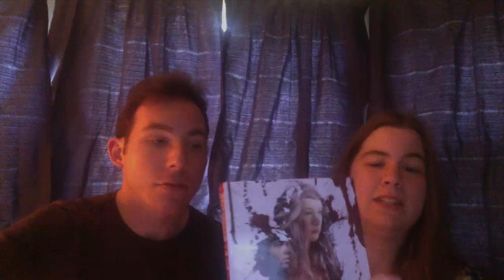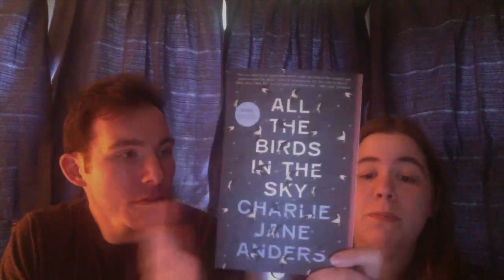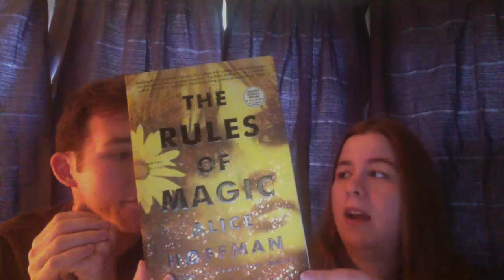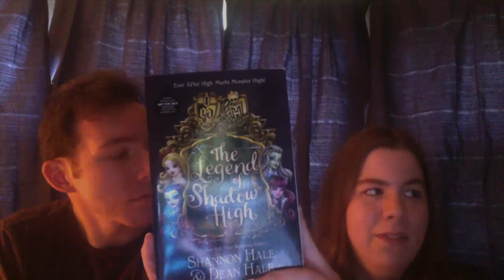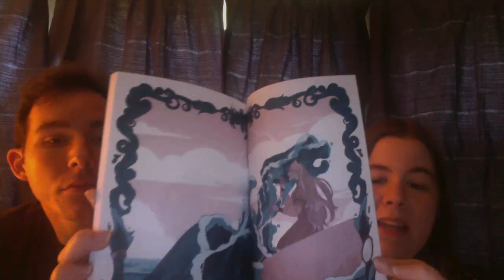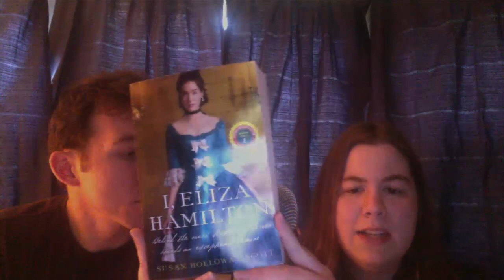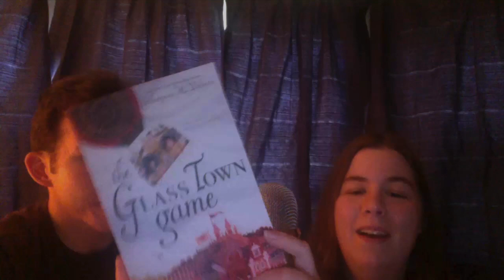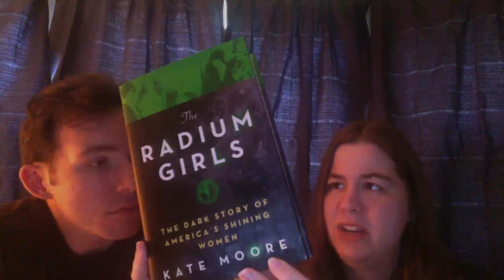BookExpo 2017 Book Haul Day 1 (Charles & Sharon)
Charles and Sharon from ItM go through their absurd book haul from BEA 2017, at least the first part of it. Check out just how much we transported across state lines all in the name of reading.